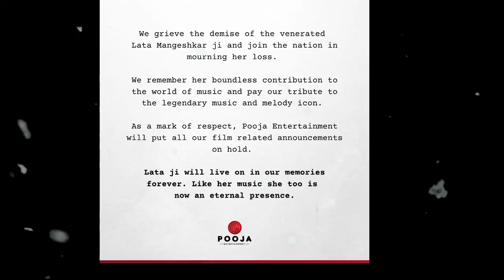Bade Miyan Chote Miyan Akshay Kumar, Tiger Shroff, Official Announcement Video Teaser Trailer | 2022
Bade Miyan Chote Miyan Movie Akshay Kumar
Bade Miyan Chote Miyan Akshay Kumar Tiger Shroff

Bade Miyan Chote Miyan 2
Bade Miyan Chote Miya Remake